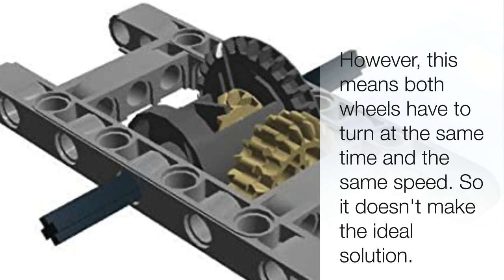LEGO Technic Building Tip #1: Drive Shaft and Differential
racingbrick
racingbrick lego
racingbrick lego technic
racingbrick lego review